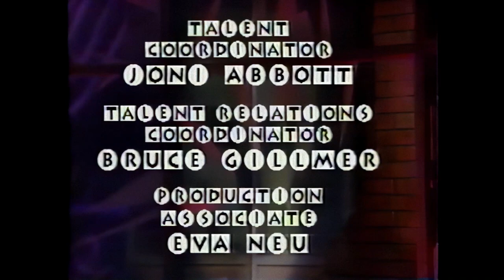Scorpions - Hosting Headbangers Ball 1991.06.29 (Full HD Remastered Video)